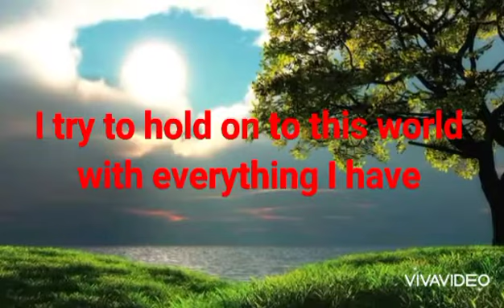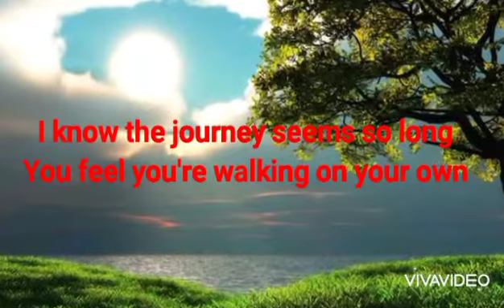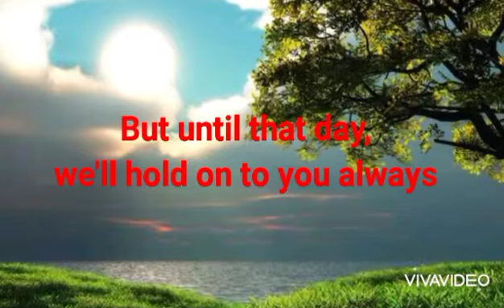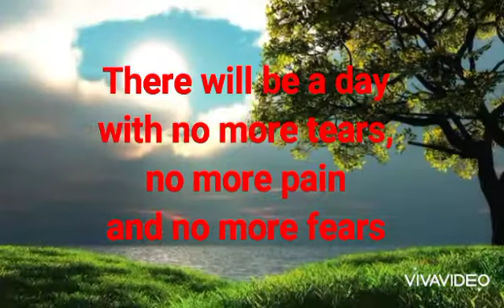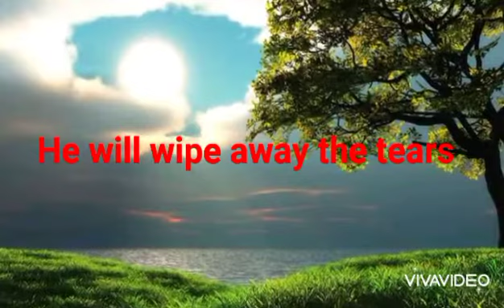There Will Be A Day By Jeremy Camp With Lyrics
I didn't own the materials used in this content. None of this images and music were created or owned by us.

This video is made for Worship use only.

Psalm 100:2